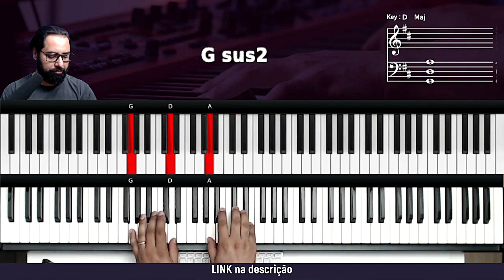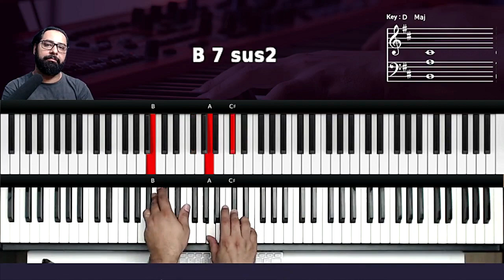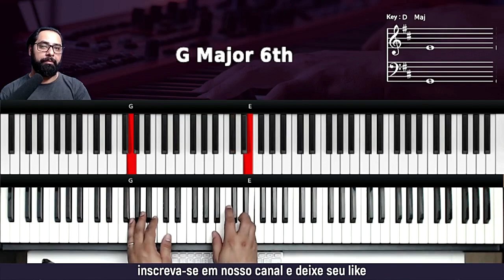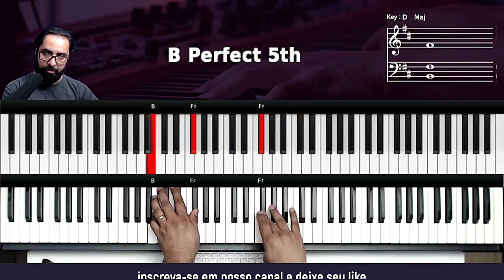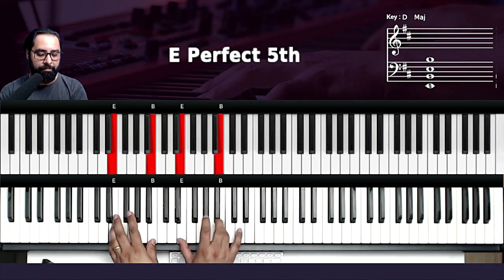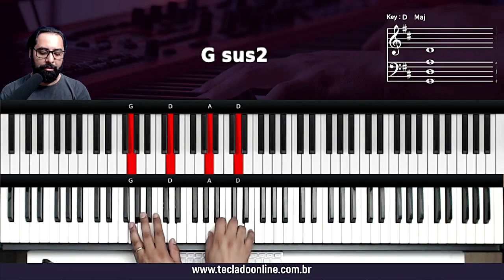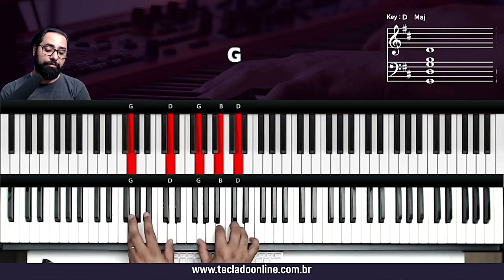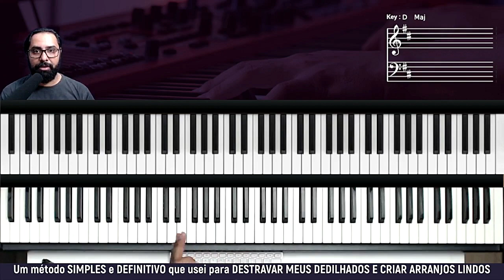Não vou desistir - Trazendo a Arca - Aula de Teclado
Não vou desistir - Aula de Teclado
Nesta aula de teclado vou mostrar como tocar a introdução e os acordes da musica Não vou desistir do Trazendo a Arca

não vou desistir tutorial
como tocar
tocar teclado
dedilhado teclado
acordes teclado
toque no altar
trazendo a arca
Davi Sacer e trazendo a arca